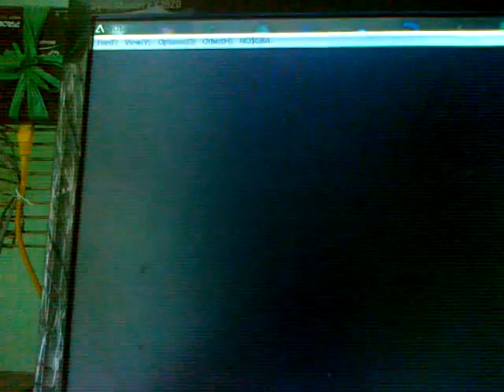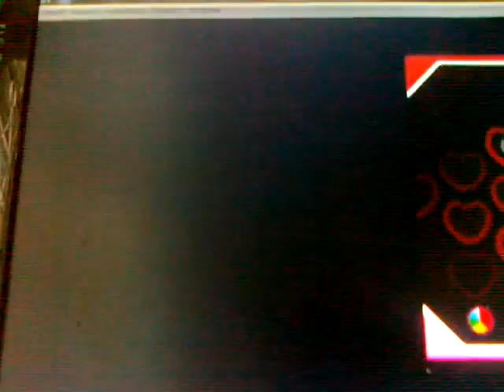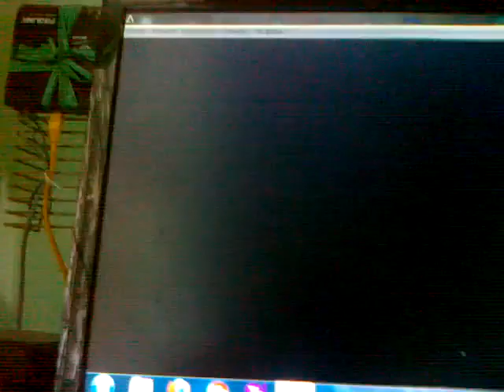Pokemon White/Black Walkthrough: Part 9 ( Stuck with the pokemons! )